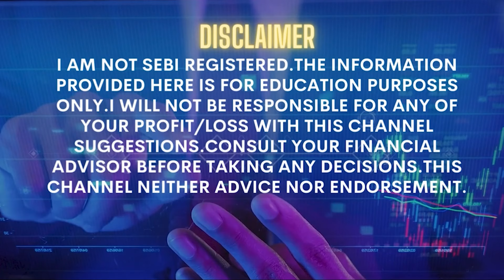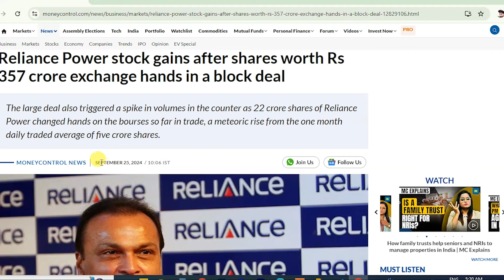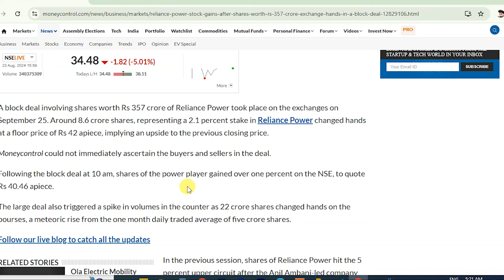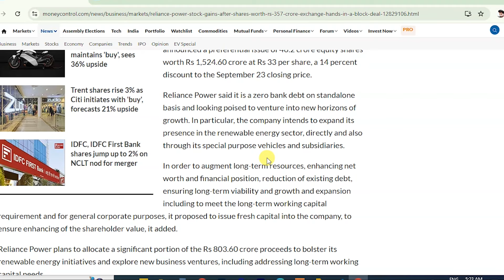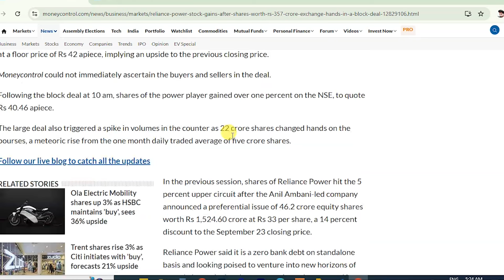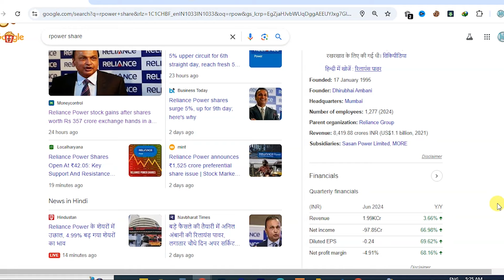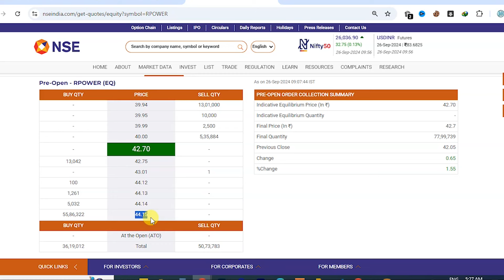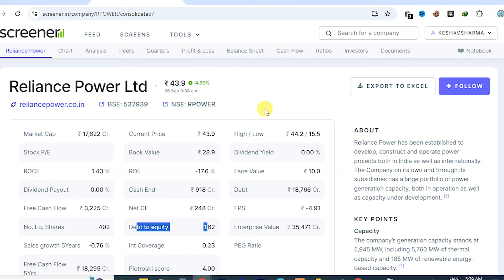rpower share latest news | r power share latest news today | reliance power stock news q2 results 💸📰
reliance power share price future
rpower share price target 2025
reliance power share price target 2030
reliance power share price target 2025
reliance power price target
reliance power price news today